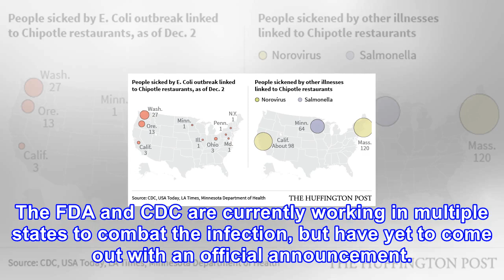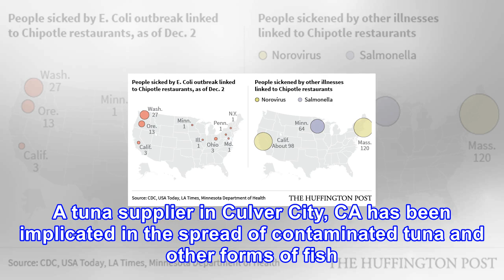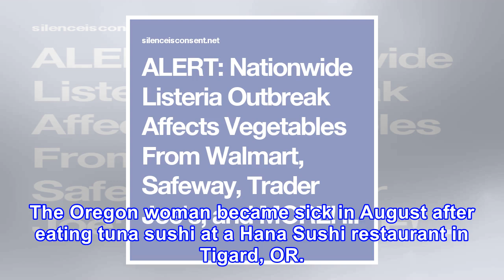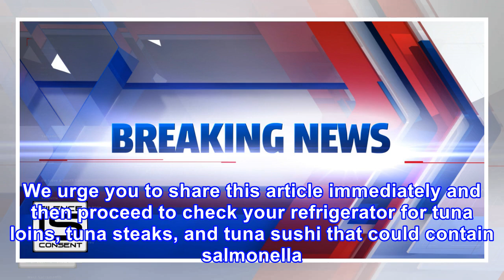Alert: nationwide salmonella outbreak affects 7 states – here’s the complete list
ALERT – PUBLIC SERVICE ANNOUNCEMENT THIS IS A HEALTH HAZARD SITUATION WHERE THERE IS A REASONABLE PROBABILITY THAT THE USE OF THIS PRODUCT CAN CAUSE ADVERSE HEALTH CONSEQUENCES. PLEASE READ CAREFULLY. A multi-state salmonella outbreak has been sweeping the nation for the past month, after over 30 pe...